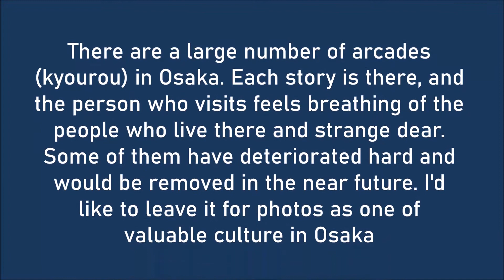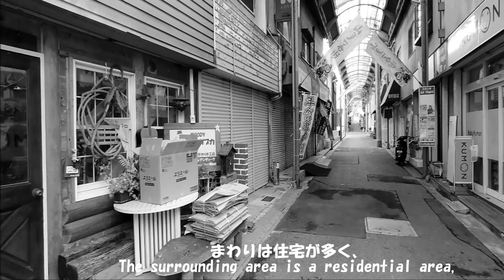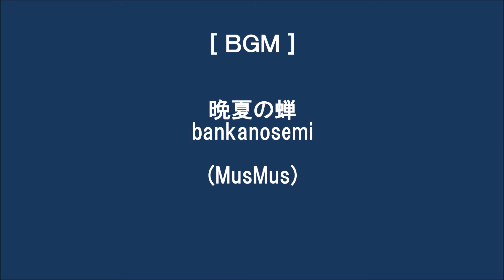〘第39話〙【大阪なつかし拱廊物語：山手一番街(高槻市)】 nostalgic arcade story of Osaka(Japan)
[第三十九話] 山手一番街(高槻市)
[Episode39]  Yamate Ichibangai (Takatsuki City)

こんにちは、メインパパ（mainpapa）です。
大阪のアーケード（拱廊）の風景を切り取り、静かな音楽とともに映像にしてみました。
癒されるノスタルジアの世界をお楽しみください。
毎月1日と15日にアップロードしています。

Hello, I am "mainpapa".
I cut out the scenery of Osaka arcade (kyourou) and made a video with quiet music.
Enjoy the healing world of nostalgia.
Uploaded on the 1st and 15th of every month.

大阪には数多くのアーケード（拱廊）があります。そこにはひとつひとつの物語があり、訪れるひとは住んでいる人たちの息づかいや不思議ななつかしさを感じるものです。その中にはかなり老朽化が進み、近い将来には撤去され消えていくものが出てくるでしょう。大阪の貴重な文化の一つとして写真に残していきたいと思います。

There are a large number of arcades (kyourou) in Osaka. Each story is there, and the person who visits feels breathing of the people who live there and strange dear. Some of them have deteriorated hard and would be removed in the near future. I'd like to leave it for photos as one of valuable culture in Osaka.